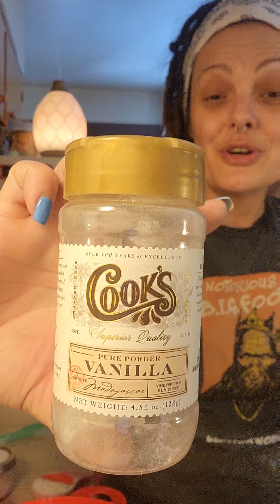Blueberry SOURDOUGH Scones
Ingredients for these AMAZING Blueberry Sourdough Scones!

Wet Ingredients:
-1/2 cup (140 grams) Sourdough Discard, 100% hydration, and stirred down

-1/4 cup (55 grams) Heavy Whipping Cream or Coconut Cream

-2 Large Eggs one for the scones, the other for egg wash

-1 teaspoon Vanilla Extract, I use Vanilla Powder

-1 tablespoon Lemon Zest

-2 tablespoons Orange OR Lemon Juice fresh squeezed * optional *

Dry Ingredients:
-1 3/4 cup + 2 tablespoons (270 grams) Unbleached All-purpose Purpose Flour

-1 tablespoon Arrowroot Starch OR Corn Starch

-1/4 cup (50 grams) Organic Cane Sugar

-1 1/2 teaspoon Baking Powder

-1/2 teaspoon Fine Redmond Salt

-1/2 cup (114 grams) Unsalted Butter COLD

-3/4 cup (100 grams) Frozen Blueberries

Finishing:

Turbinado Sugar for sprinkling, or Raw may be subbed. I use Raw.

Watch for directions, tips and tricks!
Bake 425° 5 minutes then finish at 375° for 15-20 minutes.

These are my absolute favorite scones! Please note, you can shred the butter into the flour before or after you combine the wet ! I've done it both ways and been equally successful each time!

Follow me on the gram @mrs.bakos

Here I share REAL and RAW tidbits from my everyday life. What keeps me healthy, happy, and grounded AF?!?!

Happy Baking friends, 👩‍🍳🖤 Jenny